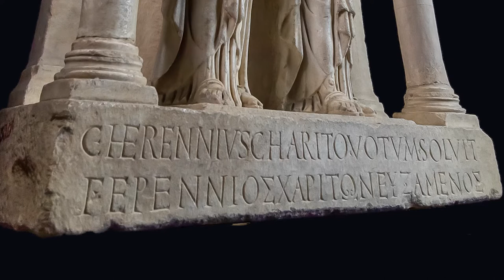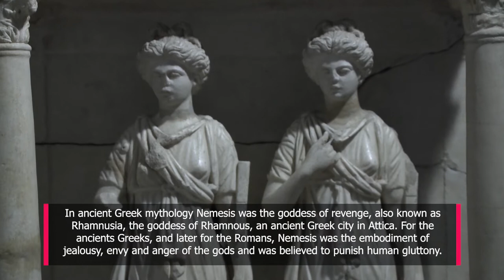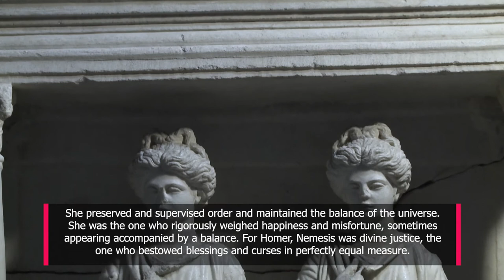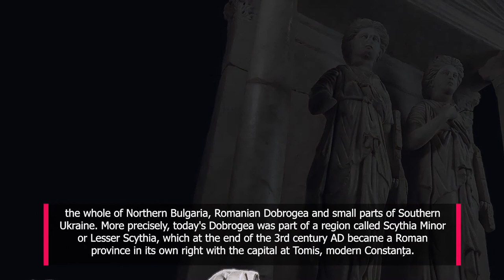The Shrine of Goddess Nemesis / The History of Romania in One Object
The fall season of "The History of Romania in One Object", created in partnership with the Museum of National History and Archaeology in Constanța, focuses on artifacts and objects found in the culturally diverse province of Dobrogea (Dobruja), a Southeastern region of Romania bordering the Black Sea, whose rich historical texture was woven by Greek, Roman, Byzantine, and Ottoman influences.

The second of the six objects in focus is the spectacular shrine with a double representation of goddess Nemesis created sometime during the Severan dynasty. This spectacular piece is one of the 24 artifacts of a true ancient sculptural treasure, which was discovered by chance during some infrastructure works on April 1, 1962.

Video presentation and text by historian Irina Sodoleanu. Film concept by Cristian Cealera and Constantin Țițineanu.

Our online series THE HISTORY OF ROMANIA IN ONE OBJECT, developed in partnership with some of the most important history museums in the country, evokes decisive epochs in Romania's past starting from artifacts or vestiges with powerful symbolic, representative value.